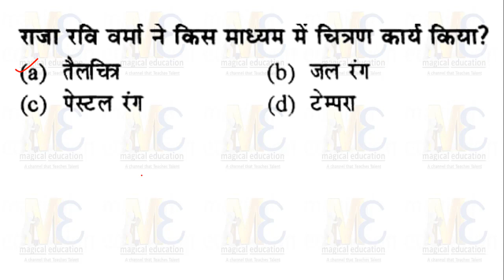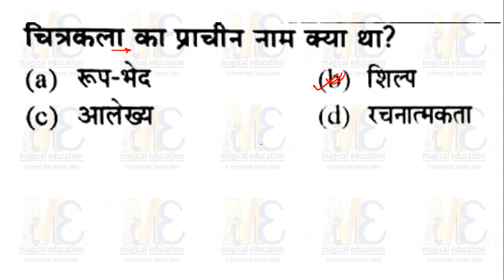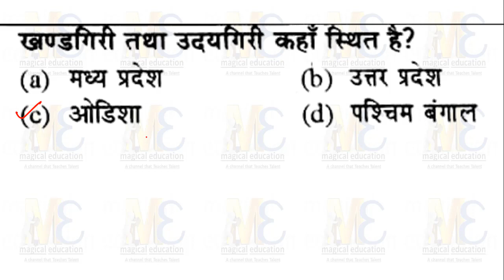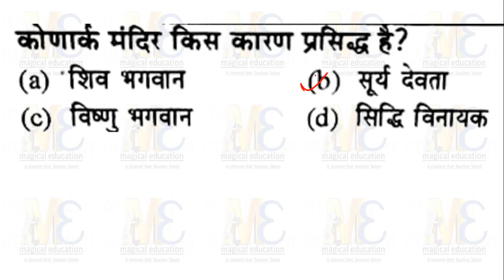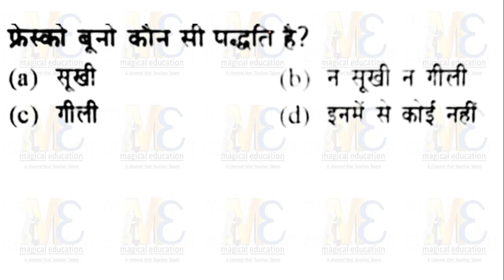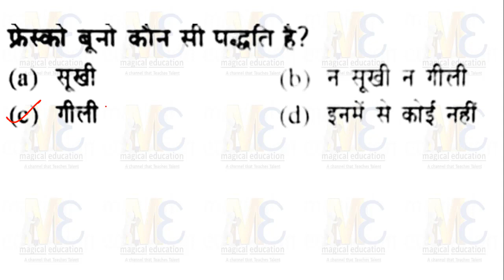LT Grade Exam Preparation for Art/Drawing UPPSC Government Inter College (GIC) Lecturer Exam 2014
Uttar Pradesh Police Aarakshi Bharti Pariksha

COMBO SET UP POLICE CONSTABLE + SOLVED PAPER + PRACTICE SET

UP Police Aarkshi (Constable) Bharti Priksha (11-Practice Test Papers)

UP POLICE CONSTABLE WITH POLICE APTITUDE AND UP GK SET OF 3 BOOK 2018

Ro/ARO Hindi

RO/ARO General Science

SSC Maths by Rakesh Yadav (bilingual)

SSC Advanced Maths by Rakesh Yadav

Quant RS Agrrawal for SSC/Bank

English for SSC/BANK (vol-1)

English for SSC/BANK (Vol-2)

English for SSC/BANK (practice set)

Maths for SSC

Maths for SSC/BANK

Maths for SSC/BANK in Eng (for practice)

Maths for SSC/BANK in Hindi (for practice)

Rasoning for SSC/BANK

General Knowledge

General Science

YOU CAN LEARN FROM THIS CHANNEL :
PHYSICS, CHEMISTRY, MATHS, HISTORY, GEOGRAPHY, ECONOMICS, HINDI, SANSKRIT, REASONING, ENGLISH, CIVICS, GENERAL SCIENCE, GENERAL KNOWLEDGE, POLITY, COMPUTER SCIENCE, SOCIAL SCIENCE, PEDAGOGY ETC.